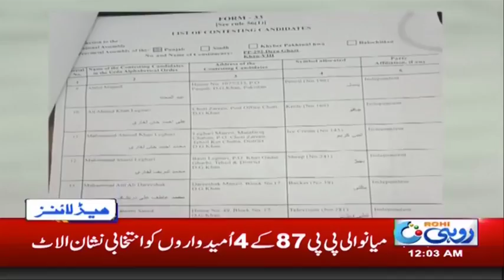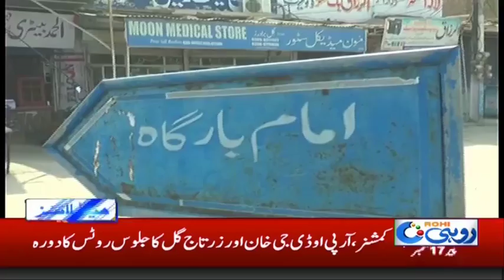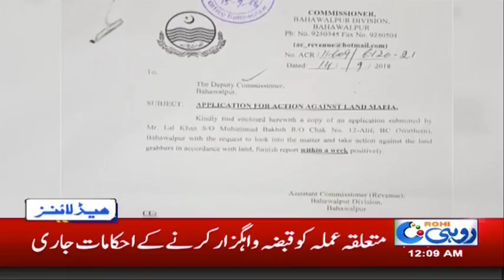News Headlines | 12:00 AM | 17 Sep 2018 | Rohi